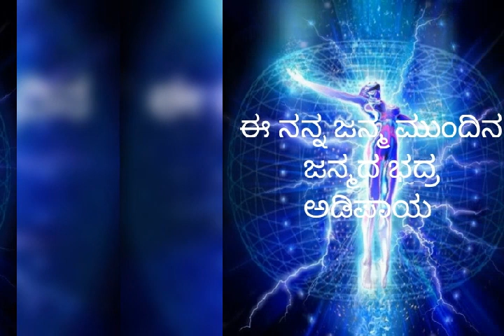ಈ ನನ್ನ ಜನ್ಮ ಮುಂದಿನ ಜನ್ಮದ ಭದ್ರ ಅಡಿಪಾಯ ಶ್ರೀ ಸಮರ್ಥ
Category: Advaitin philosophers

Shree Samartha the name ushered on by his Guru is in his material life a voluntarily retired senior Central Govt. Officer solely for the purpose of continuing with ernestness his spiritual pursuits and also to serve the spiritual needs of many under SRI BHAVATAARINI YOGA AND DHYANA MANDIRA started a year ago.  So many have derived spiritual benefits by attending his meditation sessions and spiritual discources.  In order to meet the requirement of many his talks on various topics and his rendering are being uploaded by one of his ardent aspirant Smt.Jai shree Umesh being youtube channel user.

The topics he covers are distinctive and mainly on the spiritual content having  advaitic principles.